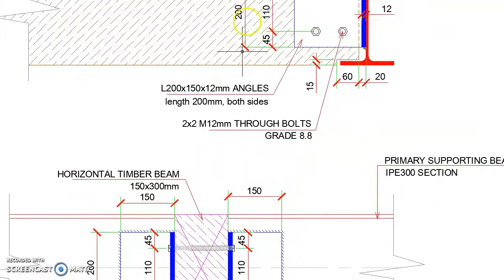Timber Secondary Beam to Steel Beam Angle Connection